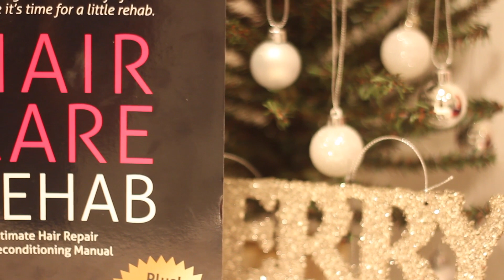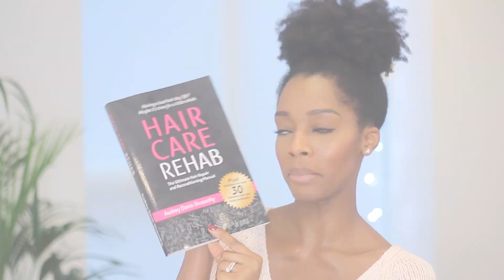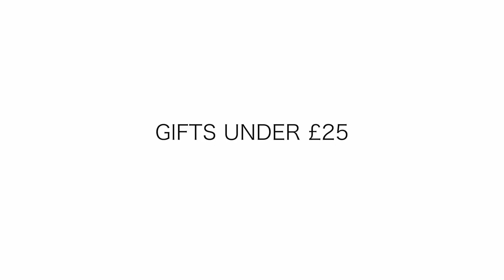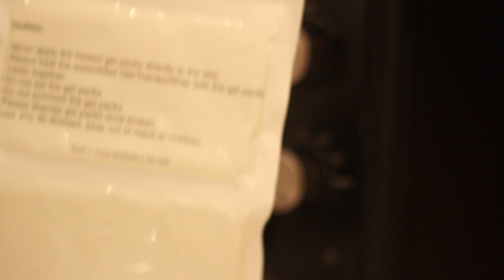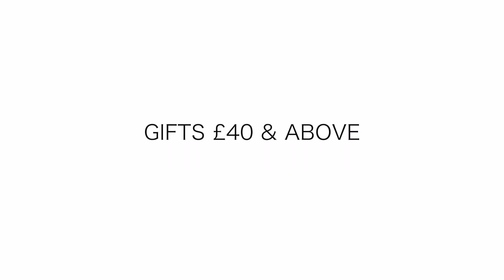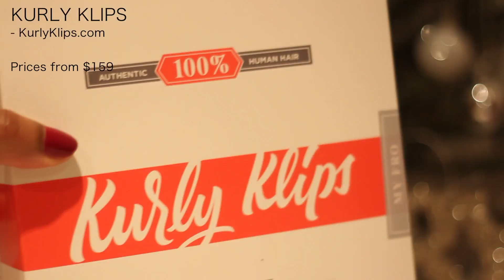HAIR LOVER CHRISTMAS GIFT GUIDE | 2015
Just a few days till Christmas, can you believe we're nearing the end of 2015?! WOW!!! If you haven't gotten round to buying some special treats for your hair care loving loved ones, it's not too late!!!

Here are some amazing hair products and tools that are sure to put a smile on someone's face this festive season X

PRODUCTS/TOOLS MENTIONED

xxx